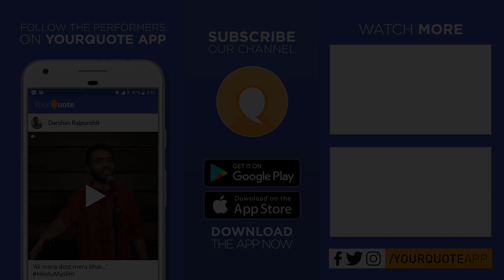'Blank Papers' by Anjali | English Poetry | YQ - MMCRI Mysuru (Open Mic 1)